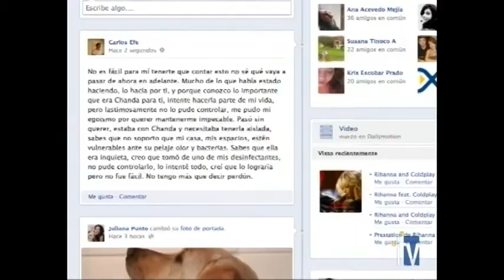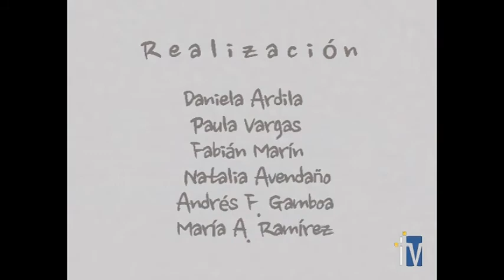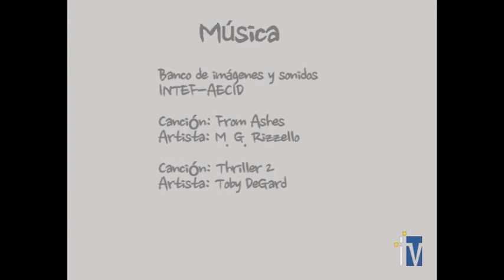Fobia - Webisodio 5: "El encuentro"